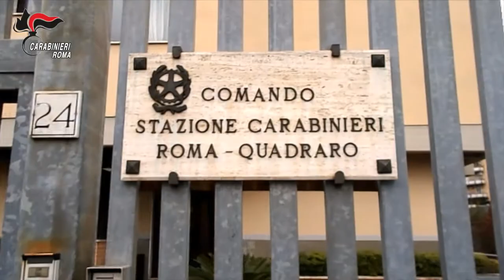CASILINA - ARMATO DI PISTOLA RAPINO' UN SUPERMERCATO E ALCUNI CLIENTI. ARRESTATO 40ENNE.